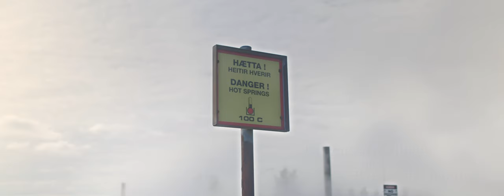The Golden Circle of Iceland - Your Friend In Reykjavik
The Golden Circle is the most popular travel route in Iceland for a reason 😍👍.
So many beautiful sights to see on one day tour!
Have you done the Golden Circle?
Located close to Reykjavik, it is also the most visited region of Iceland.
The tour consists of three main impressive places and many other activities you can combine with the Golden Circle;
Thingvellir National Park, a historically and geologically significant place on the island, Geysir Geothermal Area with an active geyser erupting every few minutes and an incredible Gullfoss Waterfall.
Then you have all the optional extras, like snowmobiling on the glacier, relaxing in the natural, geothermal hot spring Secret Lagoon, Kerið volcanic crater, and a possible lunch in an extraordinary Tomato Greenhouse will make the trip unforgettable and exciting.
Choose the best option for you and enjoy the exceptional Golden Circle!

Your Friend in Reykjavik is a small family-run tour company. There is always room for more friends in life, and we want you to feel welcome and give you all the attention you deserve.

Come join us for a Golden Circle tour of your choice; we look forward to meeting you!